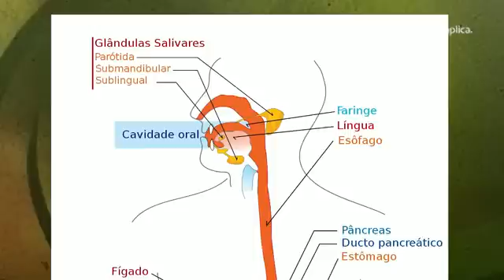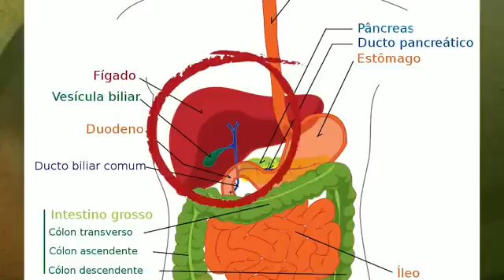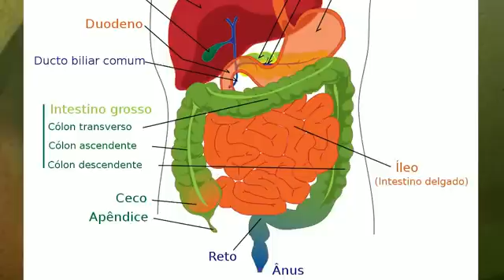Sistema Digestório - Resumo para o ENEM: Biologia | Descomplica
--- ⠀⠀⠀⠀⠀⠀⠀ Conheça também nossos planos com super descontos Vem dar um último gás nos estudos para o Enem 2022. 👊 Baixe grátis nosso plano de estudo intensivo e comece a estudar agora
Olá, aluno!
Essa aula faz parte do módulo "Fisiologia 1" . Nesse módulo, o professor Rubens Oda fala de Sistema Circulatório e Sistema Excretor. Para ver o próximo vídeo sobre Sistema Respiratório, assunto que cai no Enem, vá Estude com a gente :D

00:00 Descomplica. Biologia. Prof. Rubens Oda. Resumo para o ENEM. Fisiologia Humana 1. Sistema Digestório.
00:31 Funções Vitais: Na tela: Nutrição, respiração, circulação, excreção, controle dessas funções e reprodução.
00:47 Na tela: A digestão consiste na quebra de moléculas maiores em moléculas menores para que o corpo consiga absorvê-las mais facilmente.
01:07 Na tela: Na boca acontece a digestão mecânica (mastigação) e a digestão química (enzimas digestoras).
01:26 Na tela: Para lembrar! Sistema digestivo: Principais órgãos e enzimas, funções das enzimas e em que condições elas trabalham.
01:36 Na boca a digestão mecânica ocorre através da mastigação, exercida pelos dentes, e deglutição pela língua. E a digestão química ocorre através da ação da amilase salivar.
01:45 Na tela: A amilase salivar (ptialina) realiza a digestão de amido.
01:46 Da boca o alimento segue para a Faringe. Faringe: tubo comum ao sistema digestório e respiratório. Da faringe o alimento segue para o Esôfago. Esôfago: primeiro tubo muscular em que começam os movimentos peristálticos.
02:06 Na tela: Os movimentos peristálticos são movimentos involuntários que transportam os alimentos ou as fezes através do tubo digestivo.
02:12 No esôfago começam os movimentos peristálticos que levam o bolo alimentar ao estômago.
02:24 Na tela: O ácido clorídrico do suco gástrico deixa o pH do estômago ácido, perfeito para ação das enzimas estomacais.
02:30 No estômago, o ácido clorídrico também combate microrganismos que vêm junto com alimento como bactérias, protozoários, vírus.
02:45 Na tela: O ácido clorídrico transforma o pepsinogênio em pepsina, enzima de alta eficiência na digestão de proteínas.
02:58 Na tela: O bolo alimentar será chamado de quimo ao chegar no duodeno.
03:06 O duodeno é a parte mais ativa do processo digestivo, onde a digestão termina. A digestão começa na boca com pH 7, onde ocorre a digestão do amido. No estômago, com  pH 2 (ácido), a proteína começa a ser quebrada.
03:38 O duodeno produz o suco entérico; o pâncreas envia o suco pancreático para o duodeno; o fígado e a vesícula biliar enviam a bile que termina a digestão para o duodeno.
03:53 Na tela: O duodeno produz o suco entérico, o pâncreas produz o suco pancreático e o fígado e a vesícula biliar produzem a bili.
04:00 O suco pancreático tem bicarbonato de sódio que deixa o pH 8 (básico) que é o pH ótimo para o duodeno.
04:04 Na tela: Suco Pancreático: Tripsina e quimotripsina continuam a digestão de proteínas, a lipase faz a digestão de lipídios e a nuclease, que digere DNA e RNA.
04:13 Na tela: Suco entérico: Termina de digerir os glicídios com a dissacaridase, as proteínas com as dipeptidases, além da lípase entérica.
04:25 Na tela: A bili da vesícula biliar não contém enzimas e sim sais biliares, que são esteróides.
04:35 Os sais biliares emulsificam os lipídios, aumentando a superfície de contato para a lípase entérica e pancreática atuarem na digestão dos lipídios.
04:46 Na tela: Depois de tudo isso, o quimo se transforma em quilo no duodeno e segue pelo restante do intestino delgado.
04:57 No jejuno e íleo acontece o processo de absorção de nutrientes.
05:16 O intestino grosso é dividido em: ceco, cólon e reto.
05:25 Na tela: O intestino grosso enxuga a água e os sais minerais das fezes, deixando unicamente os restos a serem eliminados.
00:50 O intestino grosso forma as fezes que são eliminadas pelo ânus, terminando o processo digestivo.